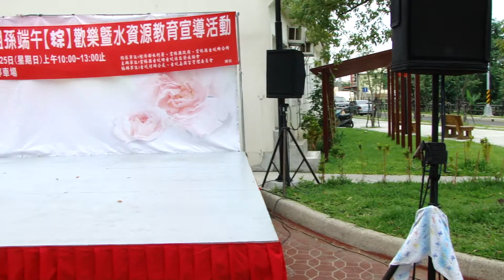よこはまたそがれ~台灣夢想家樂團2014.5.25於古坑社區婆媳祖孫端午【粽】歡樂暨水資源教育宣導活動演出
本樂團應邀參加古坑社區婆媳祖孫端午粽歡樂暨水資源宣導活動，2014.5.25於古坑鄉公所前廣場演出片段，敬請不吝指正。
團長兼吉他手：陳明德，鍵盤：劉庭秀，吉他：李瑞麟、林冠龍、鄭苗傳，爵士鼓：董永松，貝斯：林復龍，薩克斯風：王敬農、吳昭志、游淑惠，小提琴：張順利、李宣宗，主持人：張美智、林鳳蘭，歌手：沈義珍。
公告事項：
1.急徵從事公益慈善義演活動之表演志工。
2.志工條件：一顆熱忱的心(有玩過樂器者尤佳，入門程度即可)。[註：因為表演曲目大多是樂團合奏，個人(或多人)只負責整首曲子的一部份，所以進入門檻不高，且樂團有聘任指導老師，沒有玩過樂器者亦歡迎加入。]
3.團練時間：每週三早上9:00至11:30(因應大家方便團練，時間可能會調整)。
4.團練地點：揚子中學(雲林縣虎尾鎮林森路二段541號)團練室(網球場旁)。
5.樂器：中西各類樂器皆歡迎，但需自備(爵士鼓除外)。
6.表演場合：定期或不定期至醫院、養老院、廟會、公園或合法之公共場所從事演奏(暨演唱)活動。
7.獨樂樂不如眾樂樂，心動不如馬上行動。
意者請洽陳團長：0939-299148 或 陳副團長：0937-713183。